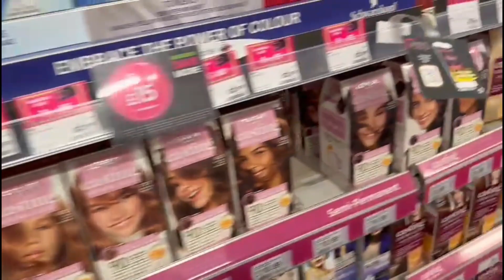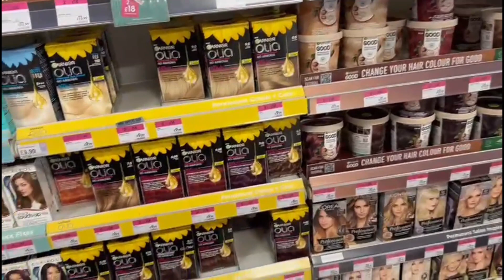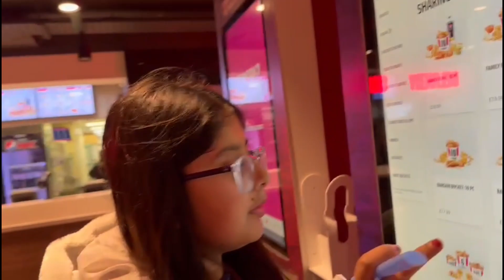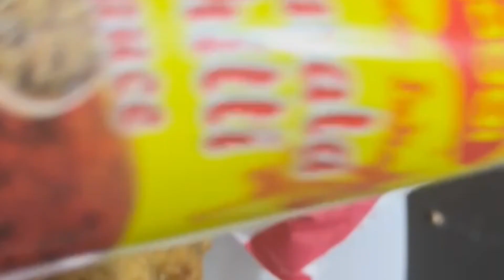Why did we come out at night|What motivates me|early morning till night routine